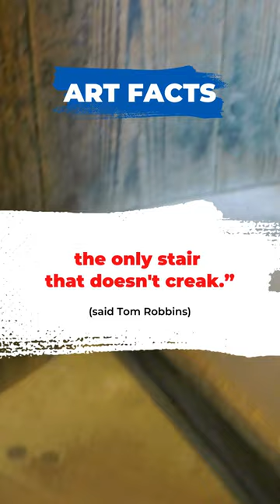This Metaphor May Change the Way You Think!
“In the haunted house of life, art is…

the only stair that doesn't creak.”
(said Tom Robbins)